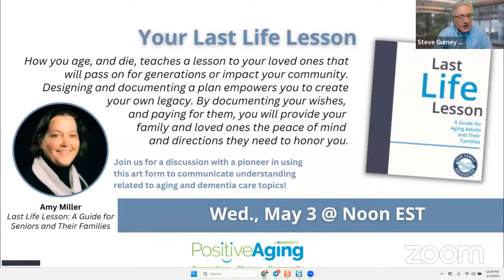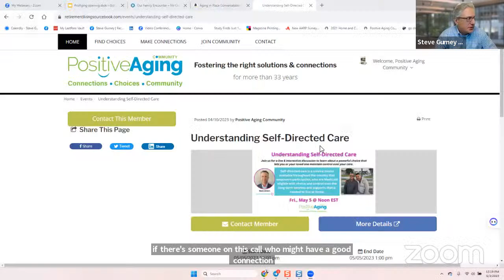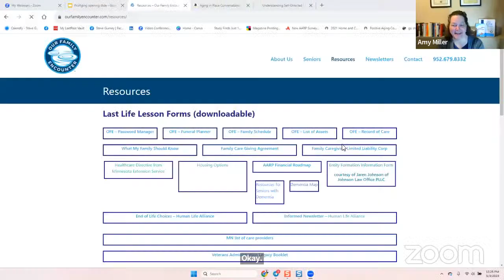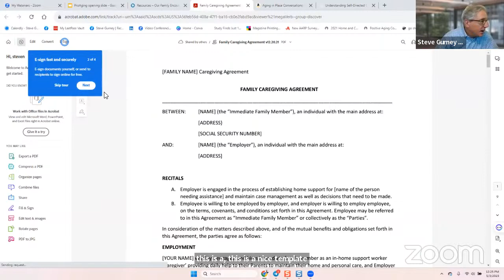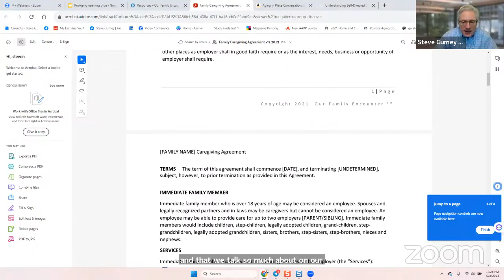Your Last Life Lesson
Join us for a discussion with Amy Miller author You Last Life Lesson: A Guide for Seniors and Their Families a pioneer in using this art form to communicate understanding related to aging and dementia care topics!

How you age, and die, teaches a lesson to your loved ones that will pass on for generations or impact your community. Designing and documenting a plan empowers you to create your own legacy. By documenting your wishes, and paying for them, you will provide your family and loved ones the peace of mind and directions they need to honor you.